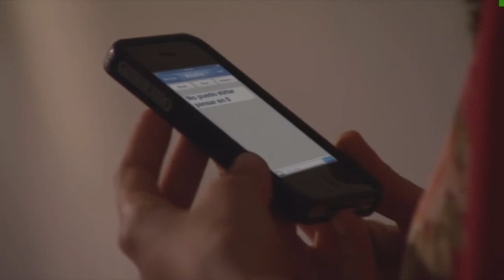Cecilia Piñeiro escenas Las Bravo Capítulo 31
Cecilia Piñeiro es Virginia Ibañez en Las Bravo
Lunes a Viernes 8:00pm por el trece